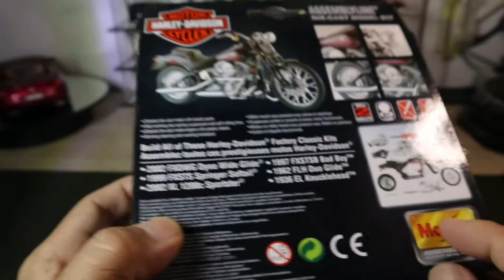Harley Davidson Bad Boy | Assembly Line Diecast model kit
Assembly diecast model kit Harley Davidson 1997 FXSTSB Bad Boy scale 1:18  product Maisto ..

l4rs0_diecaster